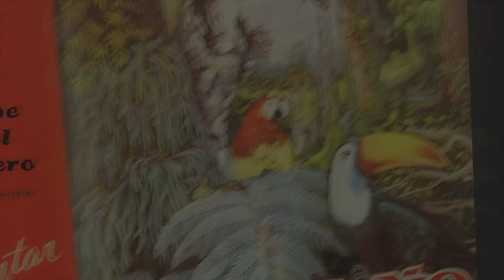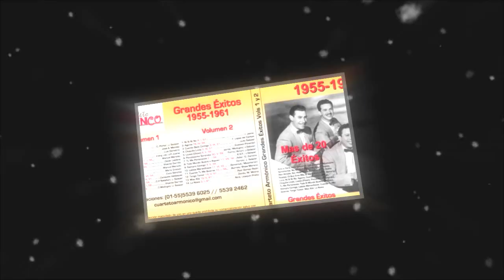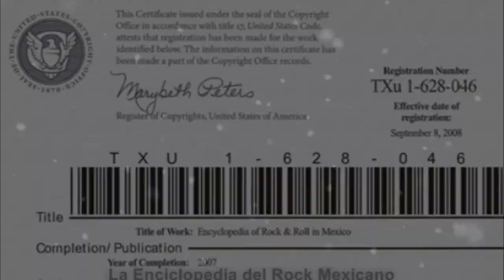El Cuarteto Armónico - Discografía (Tributo La Enciclopedia del Rock Mexicano de Arturo Lara)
El  jueves, 16 de febrero de 2012 en el Restaurante New Orleans "La Catedral del Jazz en México", Av. Revolución 1655

Se realizará un merecido (el primero, aunque usted no lo crea) homenaje por 62 años de compartir su arte, su gran calidad musico-vocalal por mundo entero, parte de la enciclopedia del rock mexicano de un servidor, Arturo Lara  y Luis Jaime Chapa, coleccionista.de Reynosa, Tamaulipas,

Se proyectará pequeñas semblanzas en audio-visual de los cuartetos

El Cuarteto Armónico

El Cuarteto Armónico irrumpió el panorama musical mexicano llevando al mundo entero el mensaje cultural de la música
mexicana, siempre como innovadores e incansables creadores, es un grupo músico-vocal de los mejores del orbe,
considerado el primero de 4 hombres cantando en español, ganadores del Premio Wurlitzer que se otorgaba a los mejores
artistas de la época siendo los únicos Mexicanos en recibirlo, Cuatro Voces Armónicas y Distintas. El Cuarteto Armónico:

Julio Salazar - Armónia, 3a voz, director y arreglista
Raúl salazar - Segunda voz y armonía
Carlos López "Chafi" - Primera voz, solista y percusiones
Antonio Cordoba - Requintyo y cuarta voz

En 1948 deciden emprender una aventura que los llevaría a presentarse en los mas importantes centros de espectáculos de América y lograr un éxito que a la fecha los convierte en uno de los mas importantes Cuartetos Vocales de todos los tiempos.

En este sitio de facebook pueden ver los pormenores del evento
Saludos, Arturo Lara